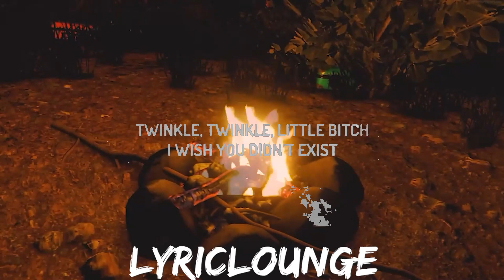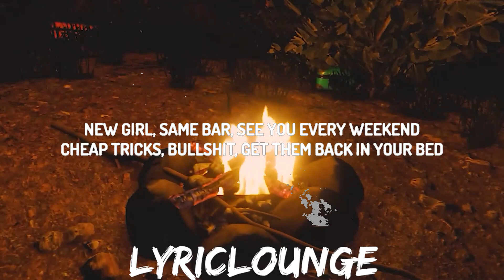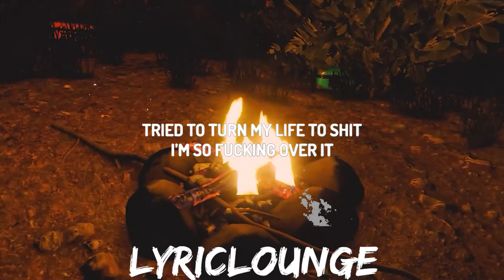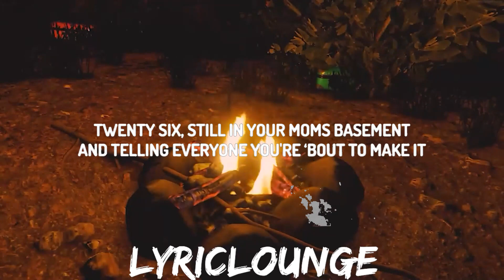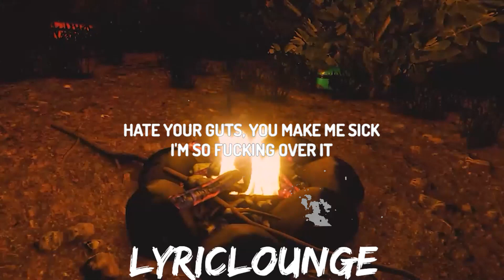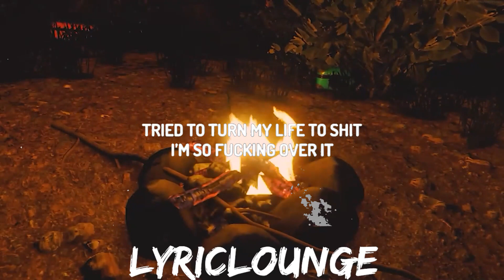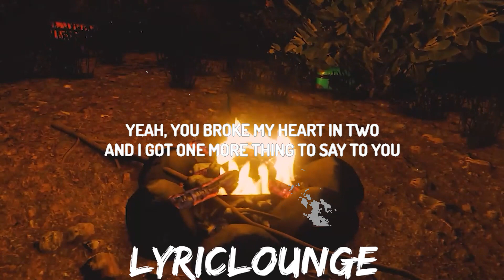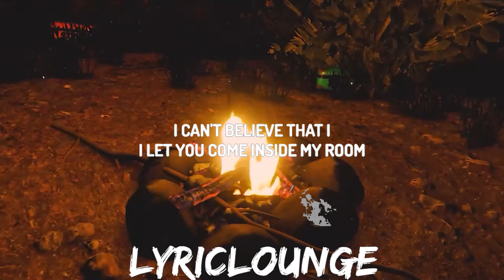Leah Kate - Twinkle Twinkle Little Bitch (Lyrics) | 30mins with Chilling music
♫Leah Kate - Twinkle Twinkle Little Bitch

(Lyrics):
[Intro]
Twinkle, twinkle, little bitch
Just another narcissist
Hate your guts, you make me sick
I'm so fucking over it

[Verse 1]
Emo boy sad song, said they’re all about me
Yeah right, boohoo, you're so fucking cheesy
You're a fake nice guy, that’s the the worst kind
Find girls with nice eyes, ruin their lives
[Pre-Chorus]
I can't believe that I, I let you come inside my room
Yeah, you broke my heart in two
And I got one more thing to say to you

[Chorus]
Just another narcissist
Twinklе, twinkle, little bitch
I wish you didn't exist
Triеd to turn my life to shit

[Verse 2]
New girl, same bar, see you every weekend
Cheap tricks, bullshit, get them back in your bed
Twenty six, still in your moms basement
And telling everyone you're ‘bout to make it

[Pre-Chorus]
[Chorus]
Just another narcissist
Tried to turn my life to shit

[Instrumental Interlude]

[Bridge]
Think you’re gonna be a star, not likely
Boy, you should be crying
I'm a fucking diamond